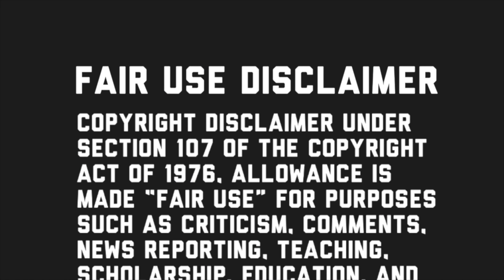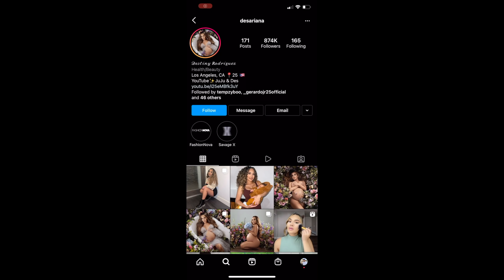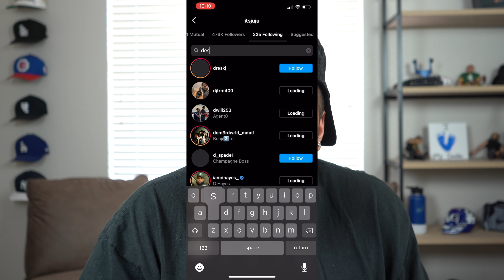JUJU & DES BREAK UP!? JINNKID PLEADS NOT GUILTY AFTER THIS..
8805 W. Van Buren  St. Unit #1054